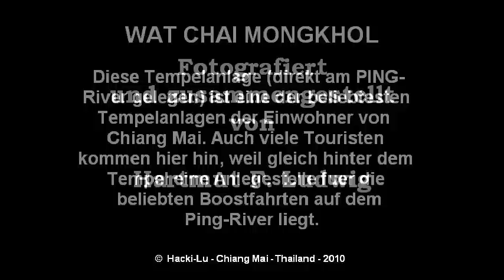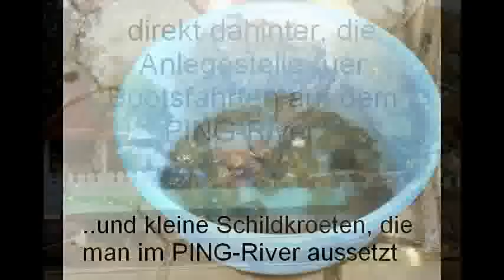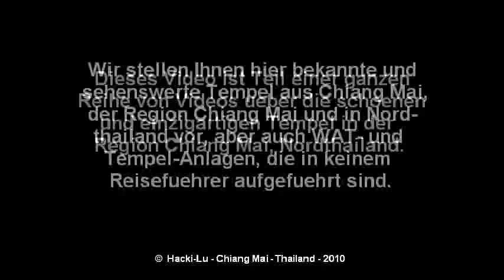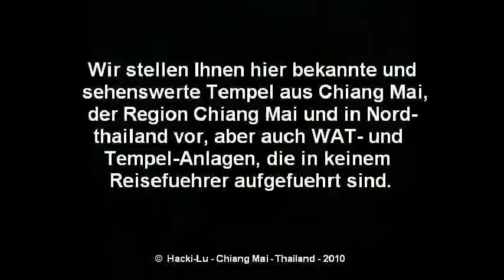Tempel WAT CHAI MONGKOHN Chiang Mai Nordthailand Thailand